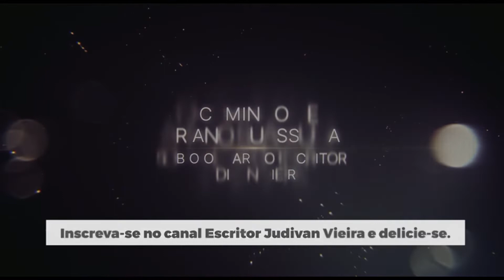VEM AÍ O ÚLTIMO EPISODIO DA T1: O CAMINHO DE ARIANO SUASSUNA SOB O OLHAR DO ESCRITOR JUDIVAN VIEIRA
PRÓXIMA QUINTA-FEIRA O ÚLTIMO EPISÓDIO DA PRIMEIRA TEMPORADA! Você vai amar essa série documental em 2 temporadas e 13 episódios. Por exemplo, no DF você assiste na TVCOMDF, em Santos-SP, você assiste na TVCOM.SANTOS.

APOIO e Combrasiltv, TVCOMDF, TVCOM.SANTOS-SP.